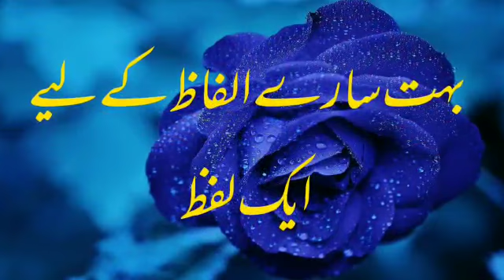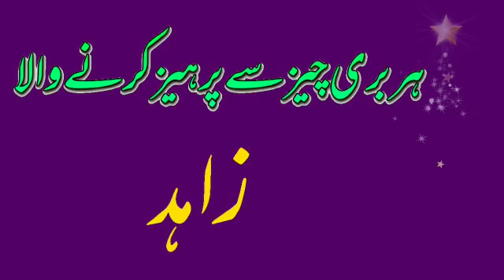Bahot sare alfaz ke liye ek lafz ( part - 5 بہت سارے الفاظ کے لیے ایک لفظ